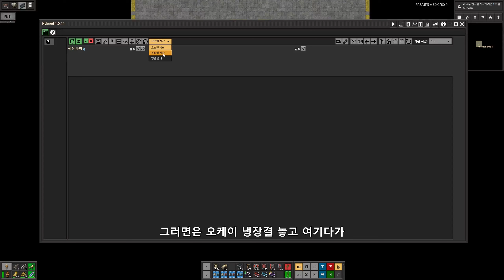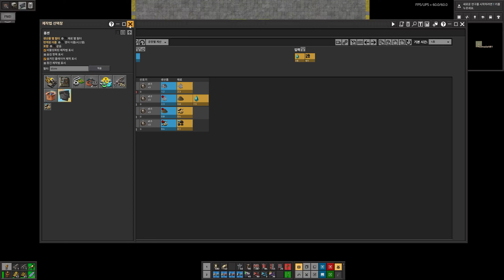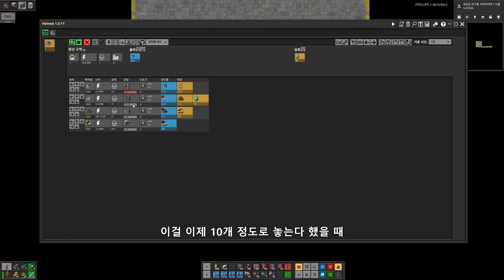팩토리오 엑조틱산업+크라스토리오2 1.1ver #16 유리 저순도실리콘 벽돌 대량화 완성!!!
그모드의 이름은 EXOTIC산업 + 크라스토리오2 콜라보모드 입니다

필수모드
- Exotic industries: Official Modpack
- Krastorio2
- Factorissimo2
- TKT번역모드

편의모드

- LogisticTrainNetwork
- LTN_Combinator_Modernized
- FNEI
- helmod
- AfraidOfTheDark
- far-reach
- Nanobots
- Flare Stack
- Warehousing
- XMKTP
- alien-biomes
- StorageTank2
- deadlock-beltboxes-loaders